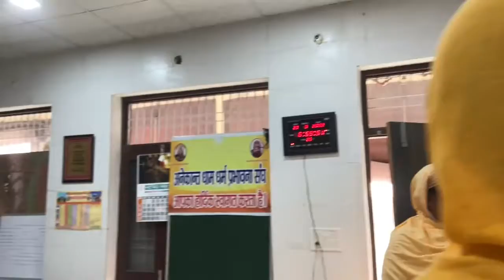Shantidhara laghu shree sammed shikharji (20th March 2022)